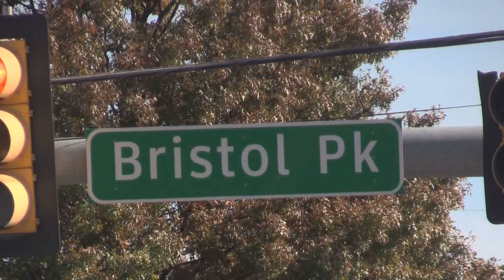Edgely and 13 Rollover MVA 10/22/22 Bristol Twp, PA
On scene video of a three vehicle accident at Route 13 and Edgely Road.